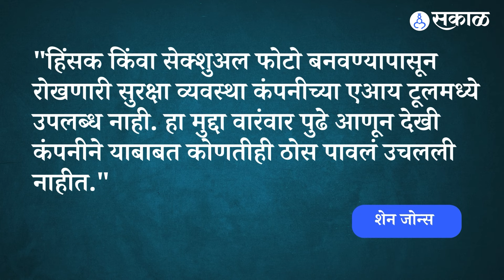Google च्या Gemini नंतर Microsoft च्या AI tool Copilot ने घातला घोळ, नेमकं प्रकरण काय?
संपूर्ण जग हे सध्या अपग्रेडेड टेक्नॉलॉजीकडे वाटचाल करतंय. फायदा होत असल्यानं आपली सुद्धा डिपेन्डन्सी या टेक्नोलाजीवर जास्त वाढलीये. त्या एआय तर आजकाल मोठं ट्रेंड होतंय. पण टेक्नोलोजी जशी फायद्याची तशी तोट्यात सुद्धा आणते. म्हणजे काही दिवसांपूर्वी आक्षेपार्ह फोटो बनवल्याप्रकरणी गुगलच्या जेमिनी या एआय टूलवर मोठ्या प्रमाणात टीका करण्यात आली होती. यातच आता मायक्रोसॉफ्टला सुद्धा फटका बसण्याची शक्यता आहे.  मायक्रोसॉफ्टच्या कोपायलट या एआय टूलने असं काहीतरी केलंय की त्यामुळे कंपनी गोत्यात येऊ शकते. नेमकं प्रकरण काय जाणून घेऊ..